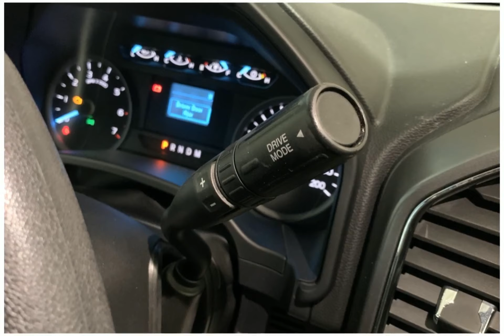2019 Ford F-150 IC12935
2019 Ford F-150 IC12935